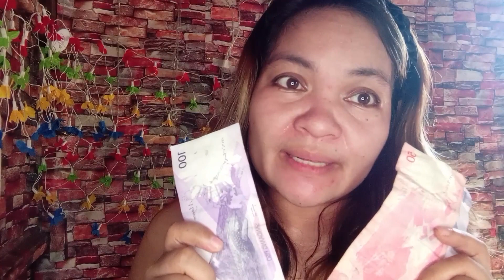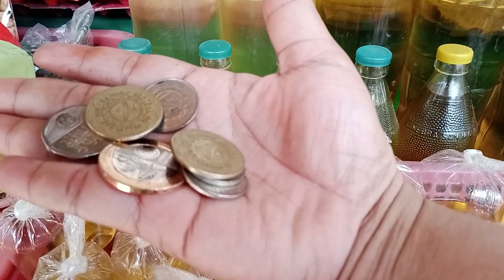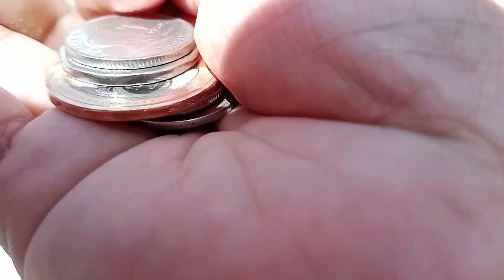Egg is life,thank you to my anonymous sponsor..hehe